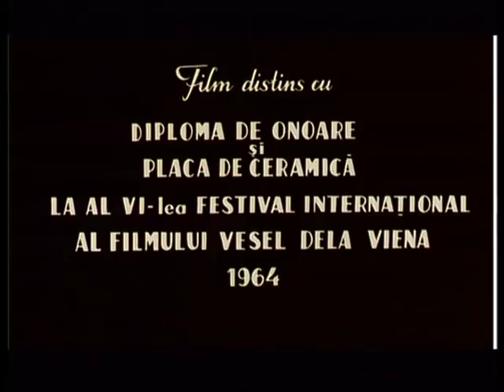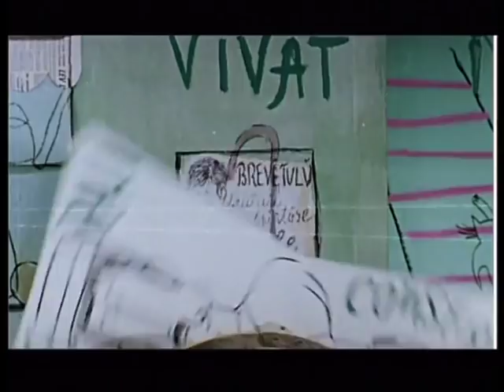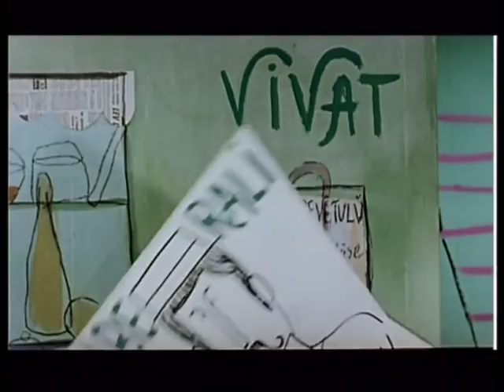Politica si Delicatese 1963 HD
Regia: Haralambie Boros    Cu: Dem Radulescu, Rodica Tapalaga, Toma Caragiu, Stefan Mihailescu-Braila, Horia Serbanescu, Puiu Calinescu, Mihai Fotino